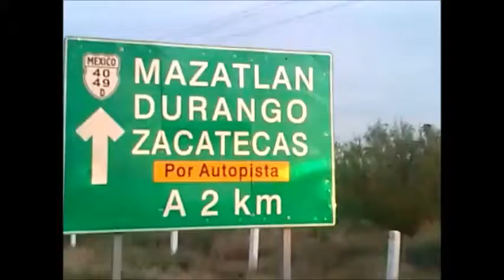PASIÓN POR CORRER MORELOS PARK SILVER 1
GRAN RECORRIDO  CON MIS COMPAÑEROS Y AMIGOS